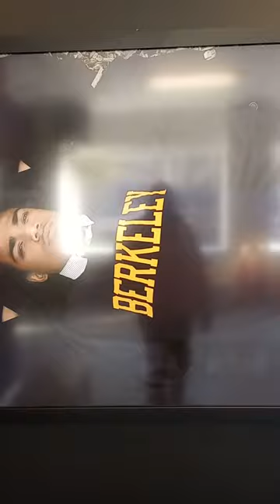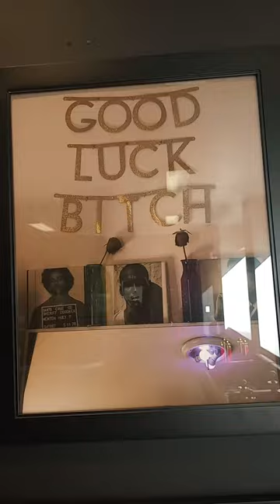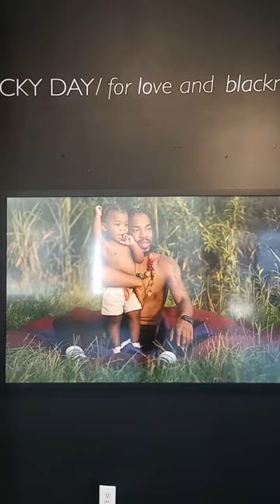art walk at the Kente Royal Gallery in Harlem